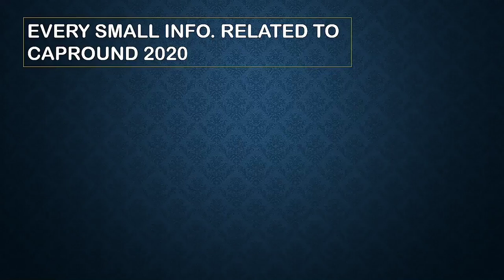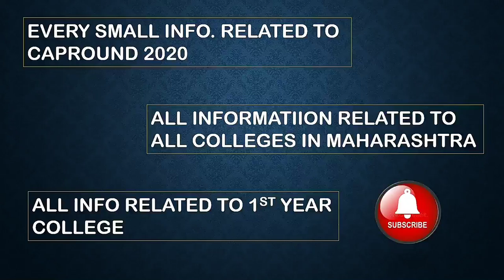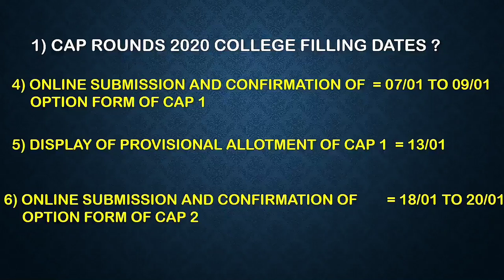MHTCET 2020 | CAP ROUNDS POSTPONED | LATEST NEWS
Kickstart your MHT CET preparation with the Top Educators of Physics, Chemistry, Maths and Biology, with a Marathon of back to back special classes every Saturday

Use Code "NEWTURN"
1. Learn from your favourite teachers
2. Dedicated DOUBT sessions for MHT CET 2021
3. One Subscription, Unlimited Access to Live Online Classes and Videos
4. Real-time interaction with best-in-class teachers
5. You can ask doubts in live online classes
6. Limited students in each MHT CET Online Class
7. Download the videos & watch offline
✅For all the new learners of Unacademy, use the code ""NEWTURN"" to get the subscription for 1 month at Rs 2700/- to get access to the premium content. Limited Period Offer.

📌📌GOOGLE FORMS

The information in this video is fully factual and verified from Wikipedia! So don't worry my friends and make the most of it!
If you want me to upload videos on a specific topic, please drop it in the comments section!